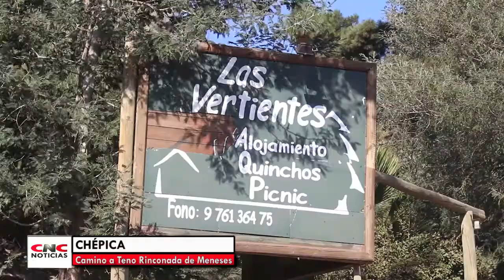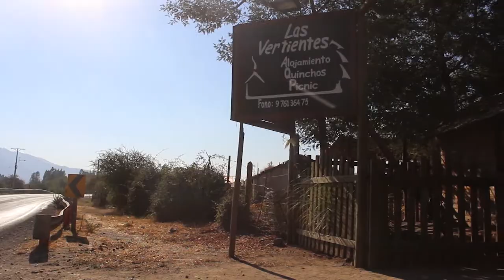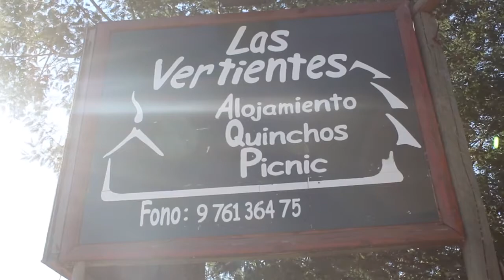"Camping y Cabañas Las Vertientes" Chépica, lugar cuesta Peral.